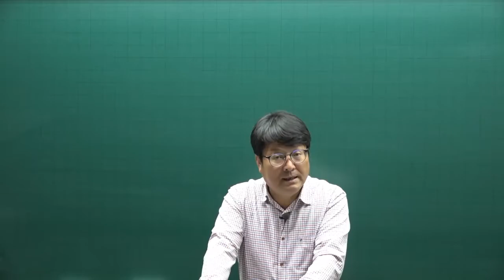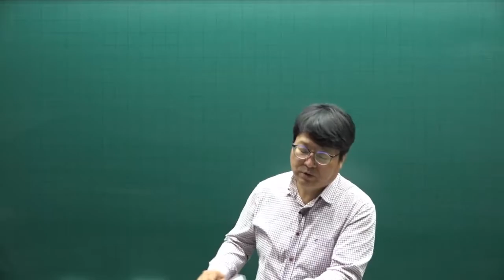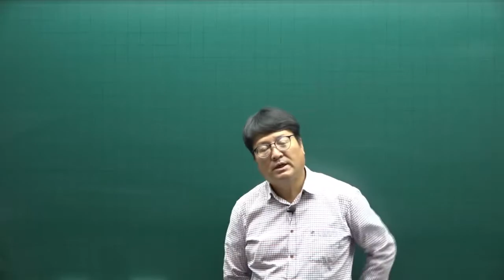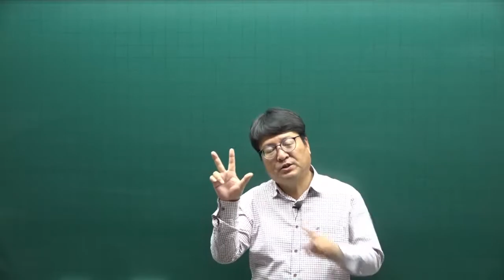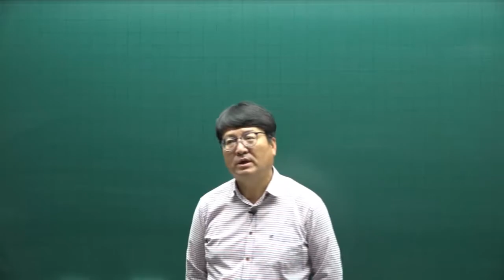[주전무] 2022년 주택관리사 민법 기본이론 16강